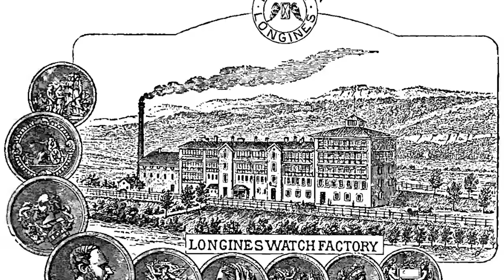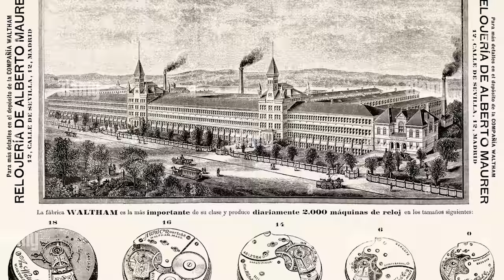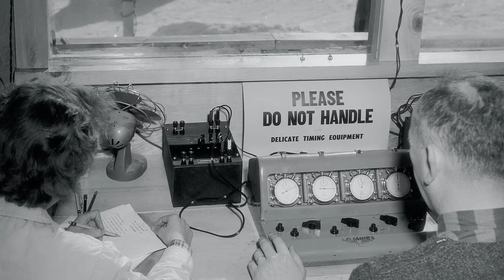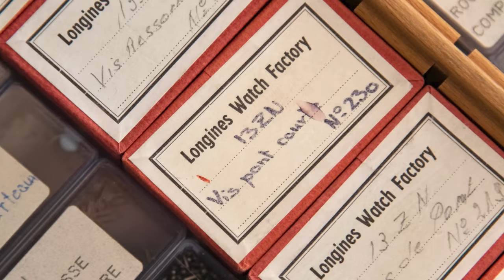⏳TOUT CE QU'IL FAUT SAVOIR SUR LONGINES⏳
Découvrez notre nouvelle série CHRONOLOGIE, consacrée aux marques, leur histoire, et les montres aujourd'hui en collection. Les premiers épisodes de la série sont réalisés chez le distributeur de montres de prestige HEURGON, et nous nous intéressons aujourd'hui à la marque LONGINES🇨🇭

Plus d'informations à venir sur Les Rhabilleurs.